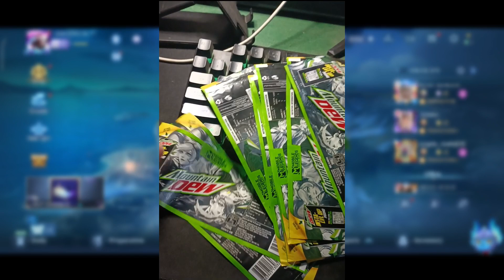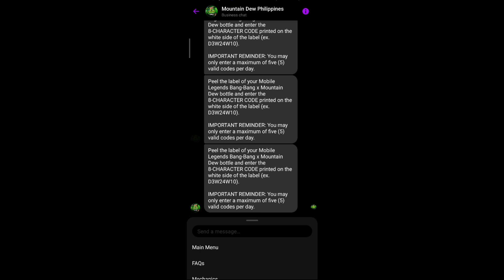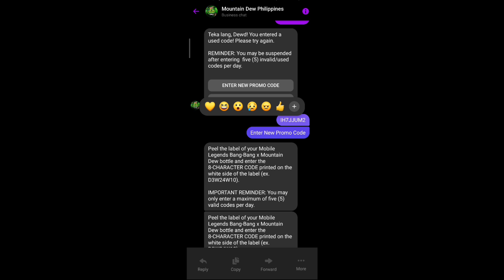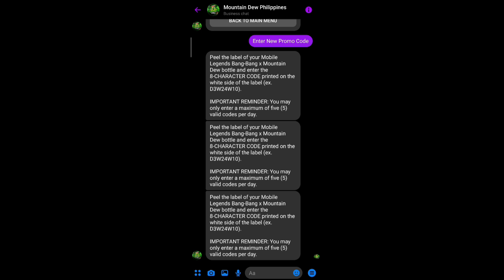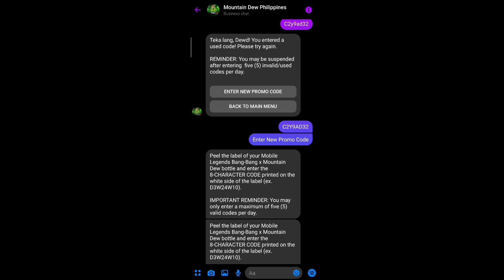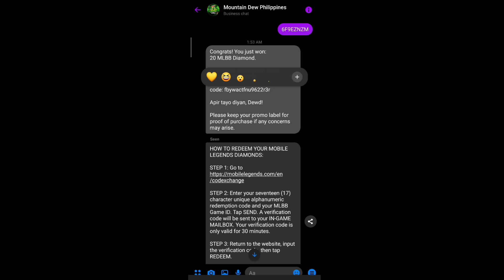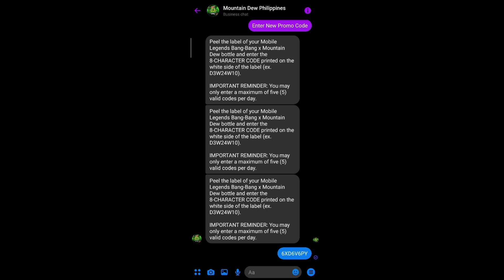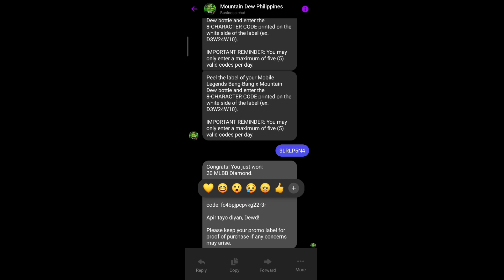Fix the problem of redeeming Mountain Dew codes! | Redeem your free MLBB diamonds redemption codes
Ready na for MSC 2023! Ikaw, ready ka na para manalo? GET FREE 20 MLBB DIAMONDS for every code or a chance to win up to 10k MLBB diamonds, gaming rigs, phones, merch, at madami pa ang naghihintay sa Mountain Dew Philippines DewInstaLVLUP promo!

To join, i-peel lang ang label at i-enter the code dito Tara't sali na!

📌How to Claim Free 336 ML Diamonds using This Trusted and Legit New Application for Mobile Legends

📌NEW SOURCE OF DIAMONDS REDEEMTION CODES | CLAIM YOUR FREE DIAMONDS REDEEM CODES NO LIMIT IN MLBB

📌3 New Source of All ML Redeem Codes! Get Exclusive Redemption Codes for Diamonds, Skins, and More!

💎Free Diamonds Code: 48YZBY
Gift Code: Ken529

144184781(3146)